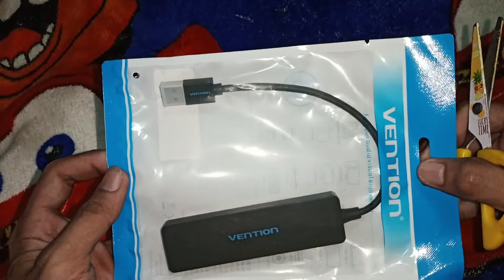VENTION USB ADAPTOR EXTENSION GOOD FOR YOUR LAPTOP TV COMPUTER 🖥️